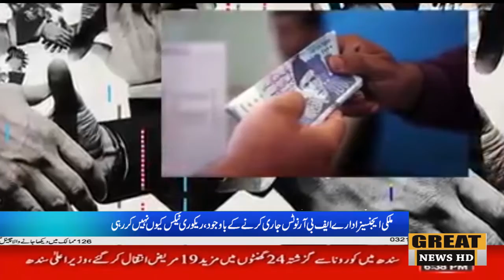دودھ بیچنے والا کیسے بنا عرب پتی کون کرے گا انکا احتساب کب جاگےگیں ملکی ایجنسیز ادارے ایف بی آر نوٹ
Great news HD TV 26th July 2020 📺🇵🇰📺🇵🇰👈👈👈